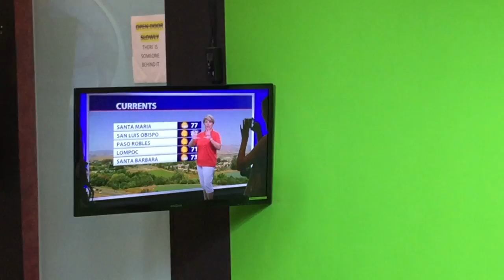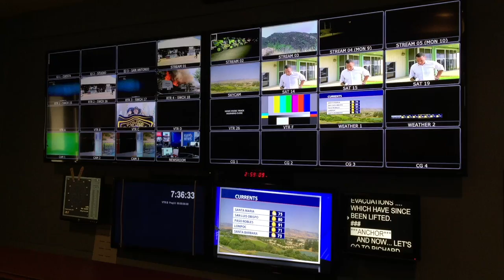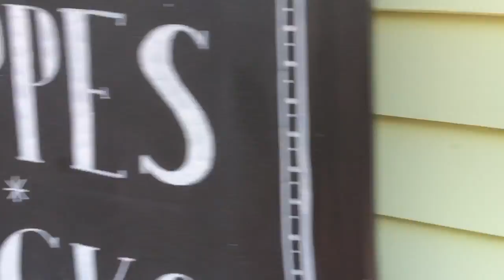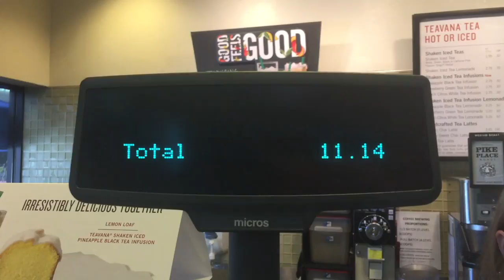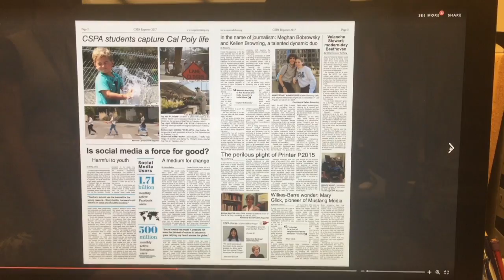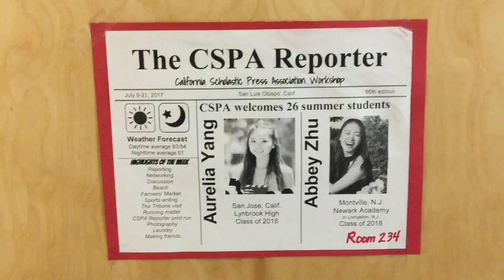CSPA WORKSHOP—THE HIGHLIGHT OF MY SUMMER | sash cache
The California Scholastic Press Association Workshop—hands down one of my favorite takeaways from summer 2017.

We’re just two californians ready to document our days until the end of high school :)

We don't post that often but :')